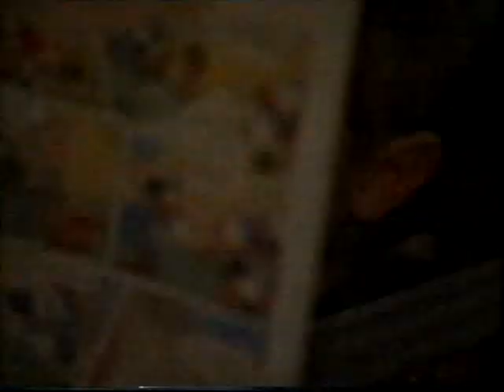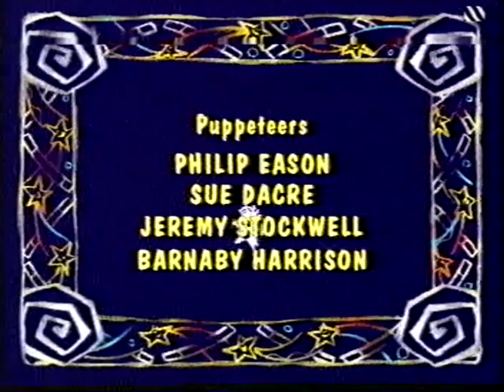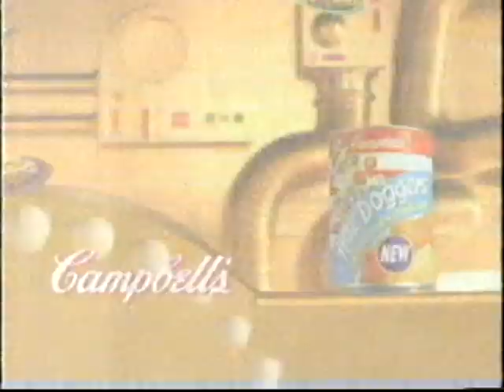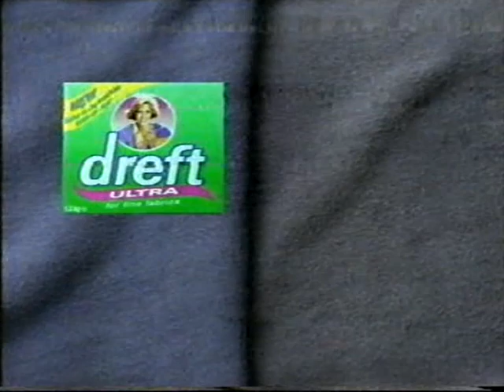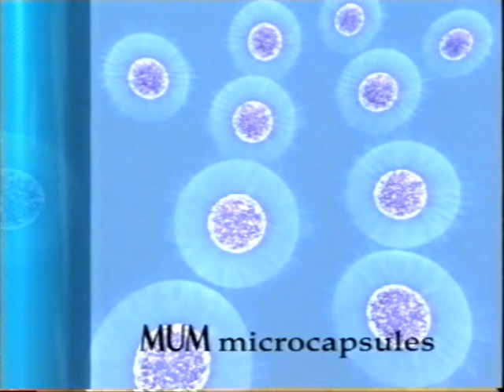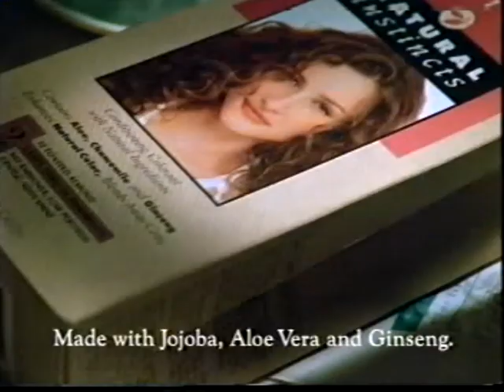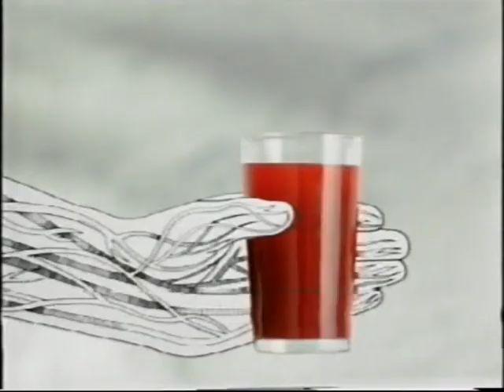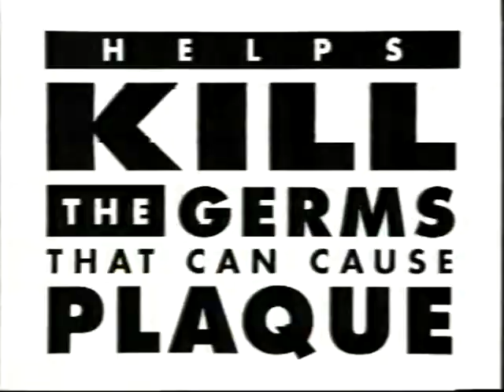Wizadora Series 3 episode compilation from 1994 and 1995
Here is a compilation of Wizadora episodes from Series 3 which were shown on CITV in November 1994 and May 1995